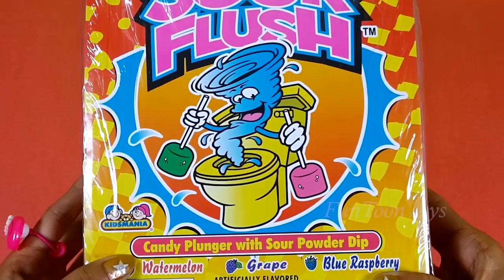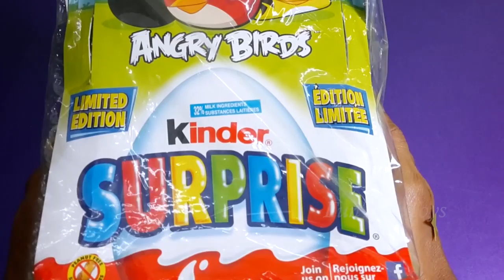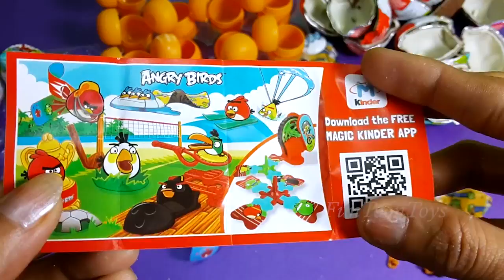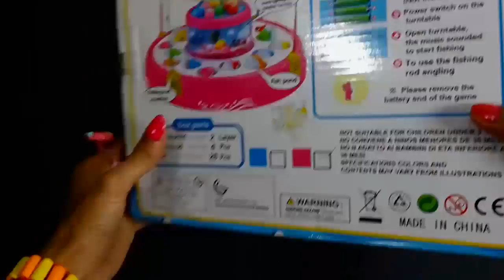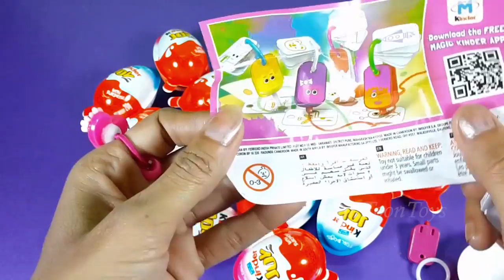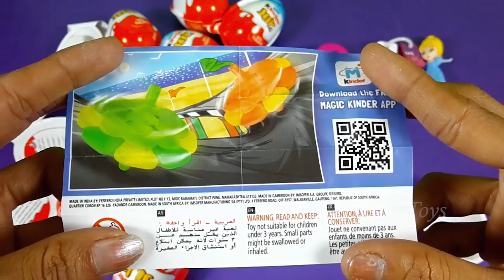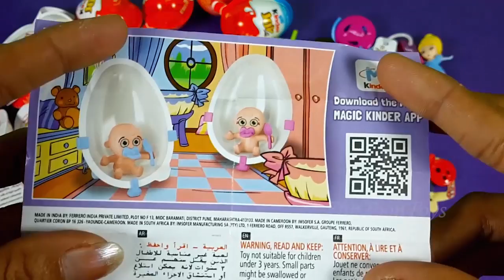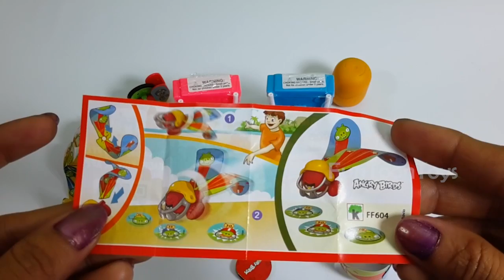Kinder Joy and Toilet Candy Videos Pack || FunToonToys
Toilet Candy and Kinder Joy Videos Pack.

Hello and Welcome to my ToyChannel FunToonToys it's all about kid-friendly videos for babies, infants and pre-school children. I want to share a lot of cool things with you like Kinder Surprise, Kinder Joy, Kinder Maxi Surprise, Cars 2 Surprise Eggs,Toy Story Surprise Eggs,Chocholate Surprise Eggs and more...
We make videos of toys!..

Join FunToonToys for fun and get surprise with toys, surprising eggs a lot,we will show you exciting new toys from all over the world...
enjoy with
play doh
surprise eggs
kinder eggs
kinder joy surprise eggs
disney eggs
easter eggs
play doh
play doh icecream
disney cars
gaint eggs
gaint surprise eggs
easter toys. and lot more fun